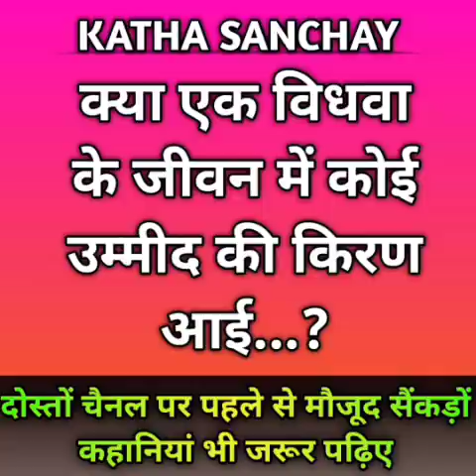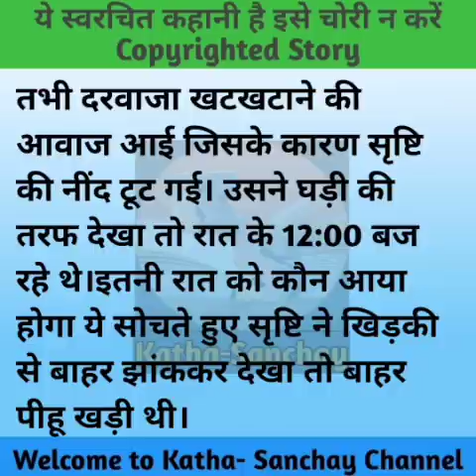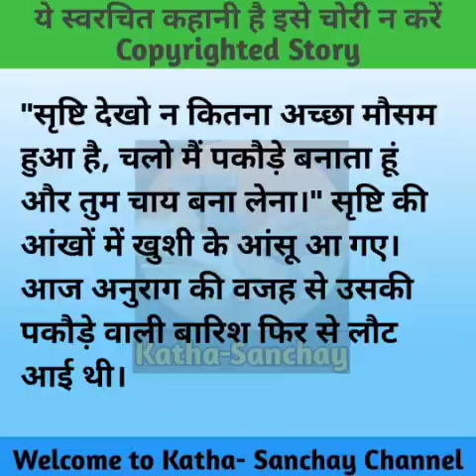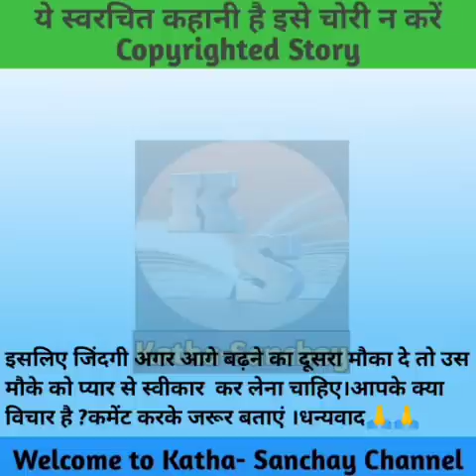क्या एक विधवा के जीवन का दर्द कम हुआ/Hindi emotional story/Moral story/ by Katha Sanchay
Dosto Katha Sanchay channel par aap padh sakte hai meri likhi hui khaniyan.To sath bnaye rakhiyega aur mai aapke liye aise hi hindi kahaniyan aur suvichar likhati rahungi.

Story No:-851